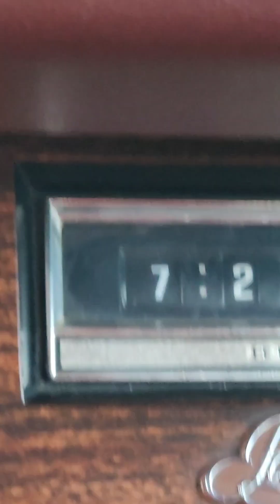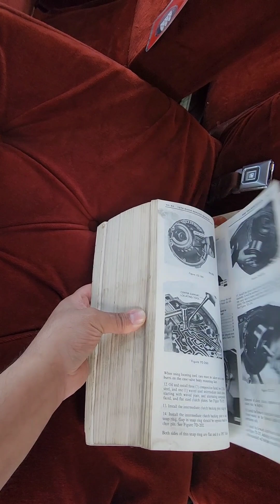1976 بيوك الكترا من كندا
1976 Buick Electra Limited
مخزن وبحالة ممتازة جداً
ممشى 27 الف ميل فقط
السيارة تم اعادة صبغها
❄️مكيف❄️
الوان جميلة ابيض خارجي وسقف باللون الاحمر والداخلية لون احمر
مقاعد بقمة الفخامة الكلاسيكية الانيقة
بعض الملاحظات البسيطة جداً بحكم العمر
دفاتر واوراق الوكالة موجودة
ورقة الشراء من وكالة GM موجودة
‏‎السعر المطلوب أدناه شامل جميع
‏‎المصاريف وصولاً إلى ميناء بلد المشتري
‏‎ولا يشمل آي مصاريف إضافية يتم احتسابها
‏‎بعد الوصول مثل الجمارك والقيمه المضافة
‏‎واصدار اللوحات و..إلخ ⛔️

‏‎مؤسسة رسمية مسجلة في وزارة التجارة في
‏‎السعوديه ولها مقر رسمي وأيضاً شركة
‏‎رسميه في كندا . لنا في مجال إستيراد
‏‎السيارات مايقارب 9 سنوات ولله الحمد 🥇

‏‎نتميز بإن يوجد لدينا فريق متكامل يقوم
‏‎بفحص السيارة والمعاينة وتخليص
‏‎الاجراءات في كندا وتحميلها وشحنها من
‏‎مقرنا في كندا والمتابعه مع العميل اثناء
‏‎فترة الشحن وإنهاء تخليصها الجمركي في
‏‎السعوديه بعد الوصول والفحص واللوحات
‏‎والتأمين وتسليمها الى العميل مباشرة 🌹

‏‎عملية البيع تتم بموجب عقود رسمية تحفظ
‏‎حق الطرفين ويدرج فيها جميع معلومات
‏‎المركبة المراد شرائها ومن ثم يتم التحويل
‏‎مقدماً إلى حساب مؤسستنا الرسمي في
‏‎السعوديه .

‏‎موقع السياره كندا والإستيراد على الطلب
‏‎وعملية الشحن تتم بعد عملية الشراء
‏‎وتستغرق عملية الشحن مابين 45 - 60 يوم
‏‎من تاريخ التحميل 🚢